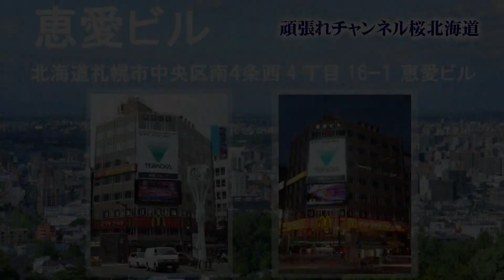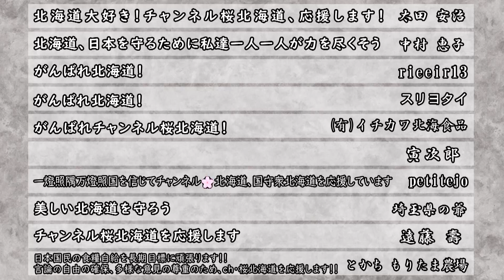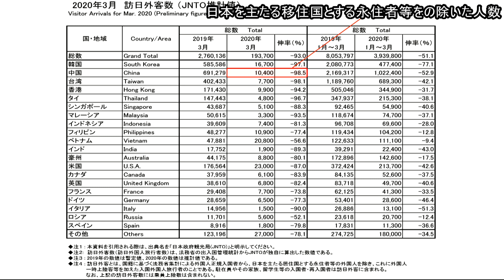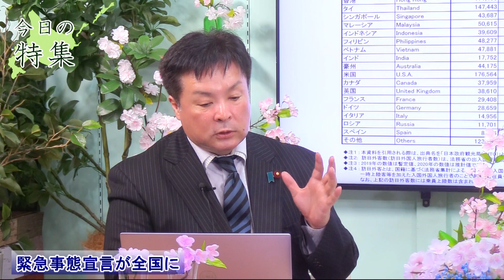【ch桜北海道】「日本の本当の緊急事態はやがてやって来る！」[R2/4/16]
コジマ（キャスター）

■今日のピックアップニュース
　米中の狭間にある日本。米艦、中国側を航行→3:14
　宮家復活に向けて一歩前進。旧宮家復帰、有識者に聴取→16:18
　文在寅政権圧勝。韓国内で更に強まる反日強行勢力→21:03
■特集　緊急事態宣言が全国に→25:28